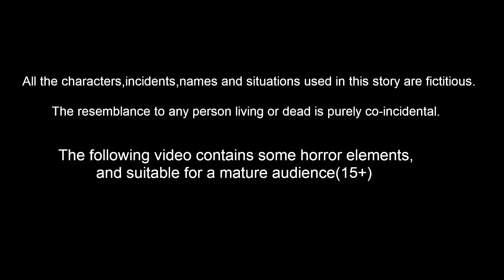పిచ్చుక గడ్డి ఇల్లు | Picchuka Gaddi Illu | Telugu Stories | Stories In Telugu | Lucy Tv Telugu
Stories are featured charecter :
Dora pichuka
tuni pichuka
luci pavuram
chotu chilaka
chuchu kaki